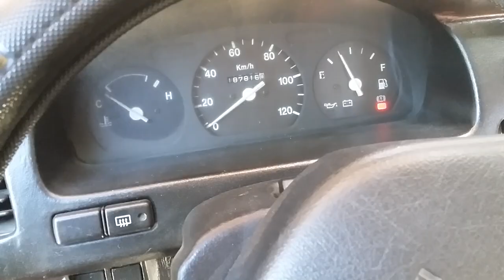Suzuki Carry/Every/Scrum F6A Engine Rebuild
Suzuki multicab minivan's been running a bit hesitant and idling rough so I decided to break down my minivan's engine and see what is up. Only to know that just a defective fuel pump and a little carburetor tune-up was all causing the engine instability. Genius.

This is a rear-mounted Suzuki F6A 660cc 12 valve gasoline engine, 2WD, and manual transmission, has various models but all are similar to each other, to list the models:

Suzuki Carry/Every DC51B, DC51T, DD51B, DD51T, DE51V, DF51V

Mazda Scrum DJ51B, DJ51T, DK51B, DK51T, DL51V, DM51V

Engine parts and components can be purchased virtually everywhere.

All the engine overhauling was done at TransXpress Auto Shop in Barangay Villakananga, Butuan City, Philippines.

The whole engine rebuilding experience burnt a hole in my pocket and broke my heart into pieces but it is all worth it. Additional knowledge in automotive mechanic works is all about.